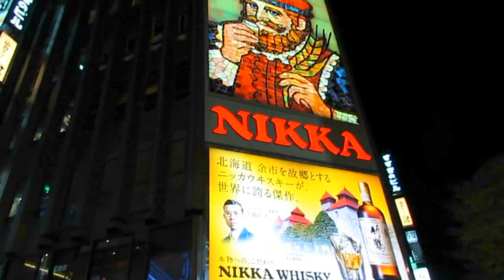藻岩山の夜景とすすきのの夜 / A night view in Sapporo and Susukino at night /Ночной вид в Саппоро и Сусукино ночью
藻岩山からの夜景とすすきのの夜を動画にしました♪